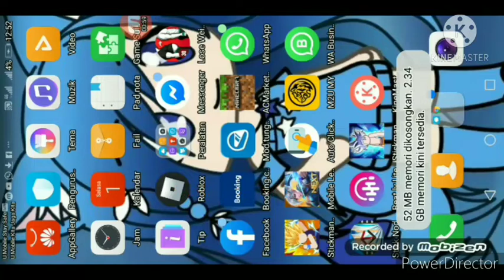Trick how to get unlimited coins and diamonds in stickman warrior